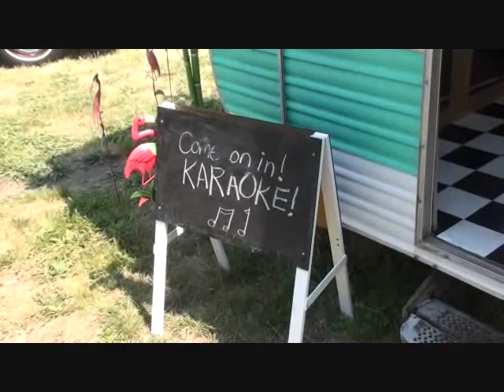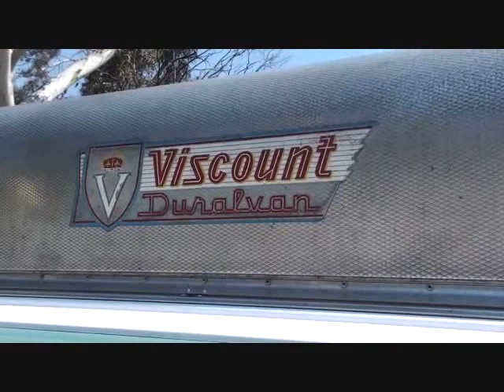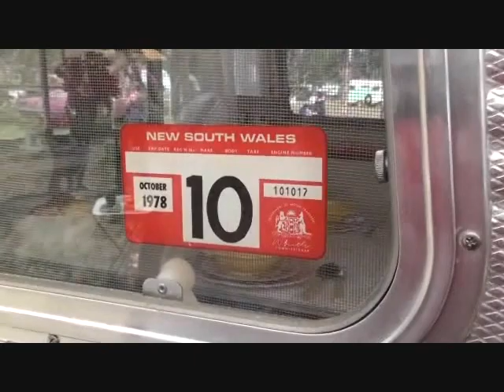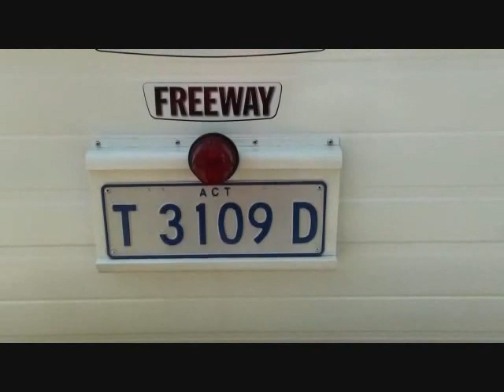Australian Vintage Caravans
Vintage caravans on the shores of Lake Burley Griffen at Canberra Australia.
Song. Donna / Sillouettes. The Cheverons
October 2013
"Introduced by Tim".